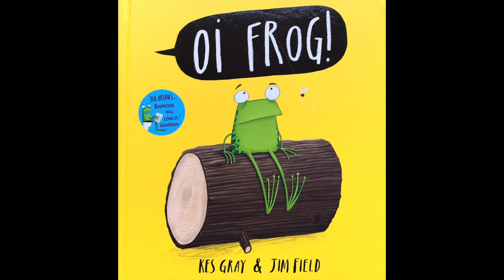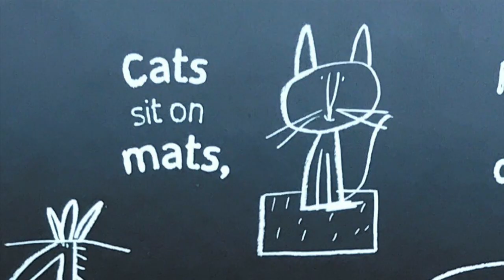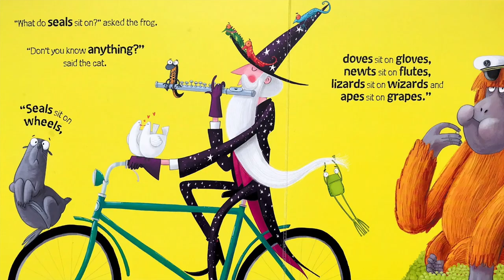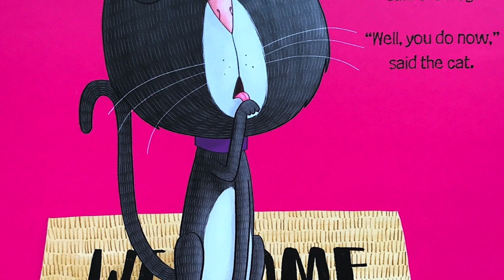Oi Frog! by Kes Gray and Jim Field - Children’s Story Read Aloud by This Little Piggy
Where should the frog sit? The cat has the answer! It seems that each animal has a designated seat, and it’s not what you are thinking of! I was cracking up in the book shop when I picked up this little gem. My kids love the bold coloured illustrations and the rhyming dialogues. In fact, it is the only book we have with a pure rhyming dialogue as the story! Highly recommend!